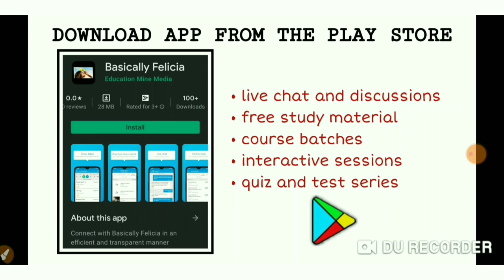Habitus and Doxa by Pierre Bourdieu in 5 minutes.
Habitus and Doxa by Pierre Bourdieu in 5 minutes in Hindi